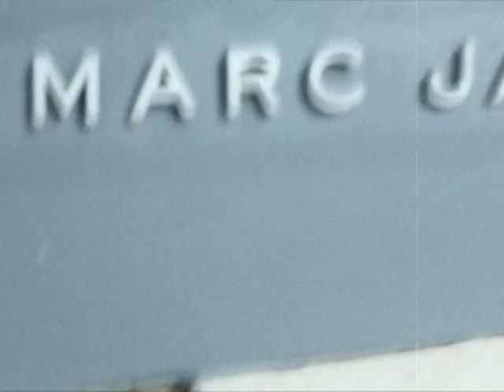My Two Loves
My two favorite people in the whole world, Kailee and Max. Shot in NYC on the weekend of our Wedding, October 30th.